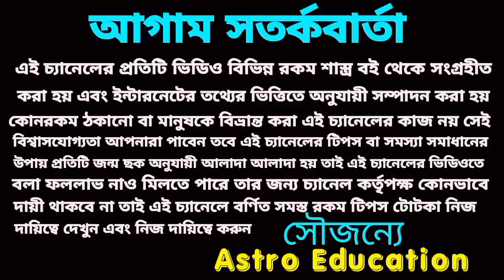30 বছর পর! তুলা রাশি মহাপরিবর্তন 2025 পর্যন্ত!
30 বছর পর তুলা রাশির মহাপরিবর্তন 2025 সাল পর্যন্ত